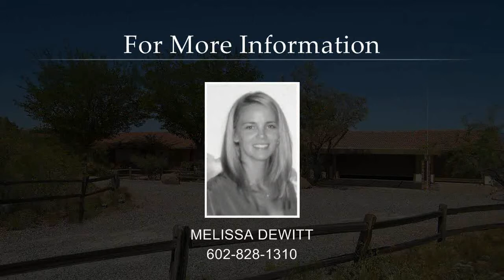Amazing Opportunity!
Home has been totally remodeled! 4 bedrooms, 1.75 bathroom, split floorplan. The brand new kitchen features gorgeous upgraded cabinets, granite countertops, and stainless steel appliances. Large laundry room with cabinets/sink. Great room with beautiful teak wood flooring. Living room with stone fireplace and large picture windows. Bonus room off guest bedroom perfect for game room/office/hobby or craft room. New carpet, interior/exterior paint, fixtures, etc. Large master suite with separate exit to large patio with BBQ and spa. 3 car garage with storage room, plus 3 carport area with tons of storage & potential office. Large lot with 2.45 acres and 360 degree views. Plus RV pad with hook-ups. Truly a must see!